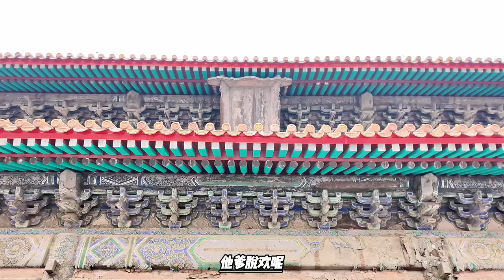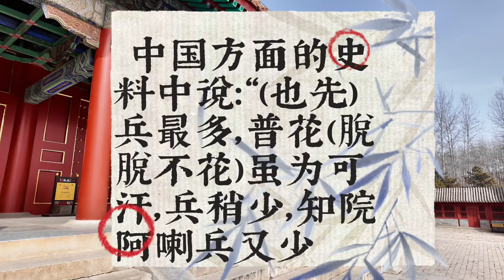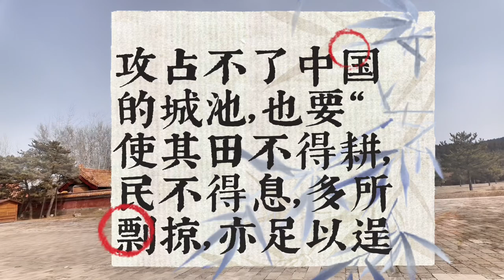蒙古太师也先兵临城下，死太监王振要立战功，怂恿明英宗出城送死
明朝正统十四年[注 1]八月十五日（公元1449年9月1日），明英宗朱祁镇御驾亲征北伐瓦剌后退途中，于北直隶宣府镇土木堡（今河北省张家口市怀来县境内）遭遇瓦剌军袭击，惨败被俘的事变。同时也是正统十四年七月至八月十五日期间，明朝和瓦剌在大同、宣府两地爆发的一系列军事冲突的统称